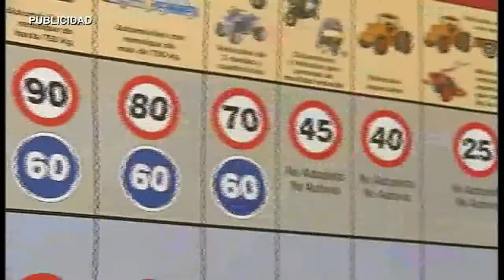AN ENTREGA JUGUETES CRUZ ROJA 020115